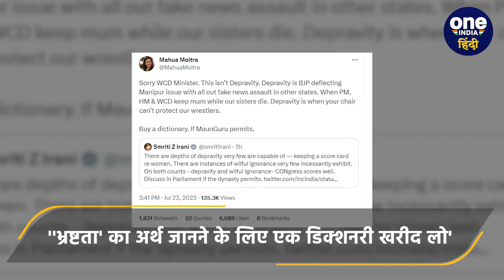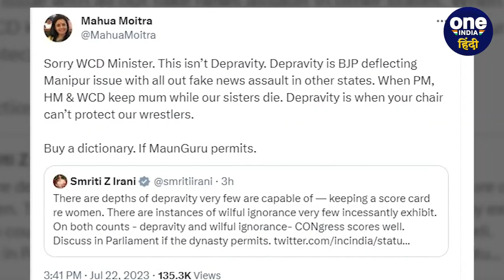Manipur की घटना पर Mahua Moitra ने Smriti Irani पर कसा तंज, जानें क्या कहा? | वनइंडिया हिंदी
Manipur Violence: मणिपुर में महिलाओं के साथ बर्बरता पर कांग्रेस (Congress) ने स्मृति ईरानी (Smriti Irani) को 'असफल' करार दिया। ट्वीट में महिला और बाल विकास मंत्री को रिपोर्ट कार्ड दिया गया, जिसमें स्मृति ईरानी को फेल बताया गया। केंद्रीय मंत्री स्मृति ईरानी ने कांग्रेस के रिपोर्ट कार्ड पर कहा कि कांग्रेस ने दो मोर्चों पर अच्छा स्कोर किया है - भ्रष्टता और जानबूझकर अज्ञानता। इसे लेकर अब टीएमसी (TMC) सांसद महुआ मोइत्रा (Mahua Moitra) ने स्मृति ईरानी पर तंज कसते हुए उन्हें 'भ्रष्टता' का अर्थ जानने के लिए एक शब्दकोष खरीदने की नसीहत दे डाली.